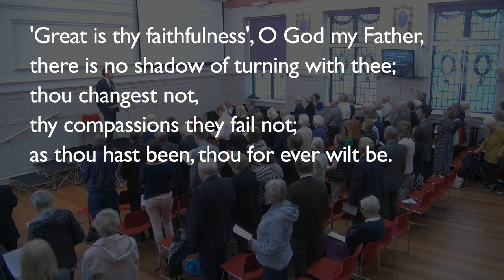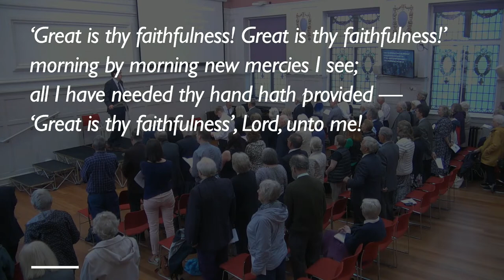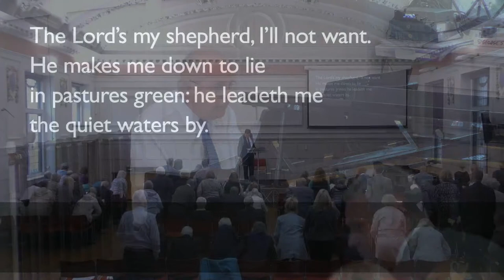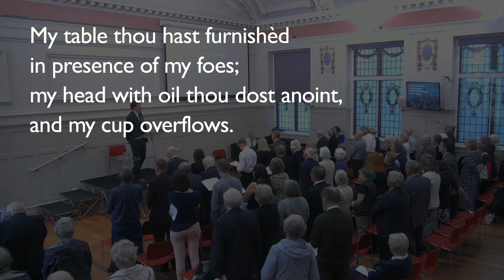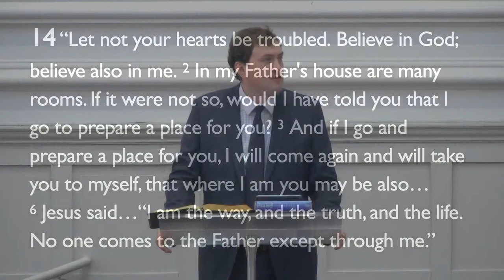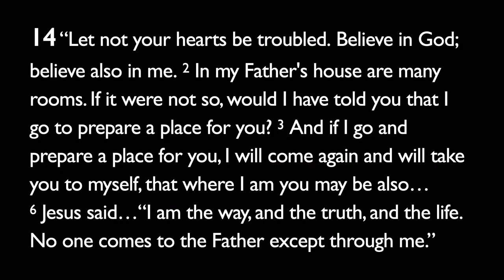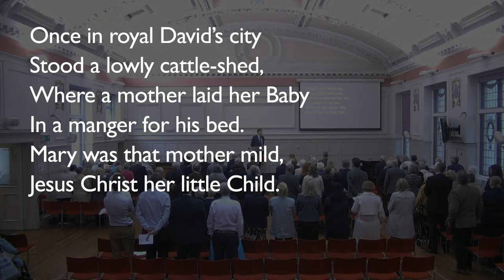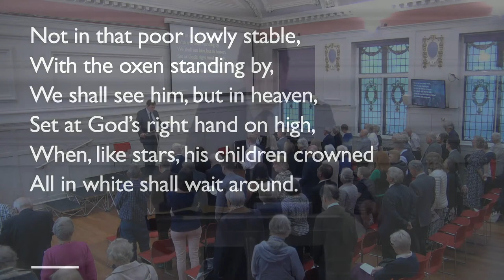Service of Thanksgiving for the life of Harriet Macfarlane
Welcome to this Service of Thanksgiving for the life of our dear sister Harriet Macfarlane.

The service will begin at 2pm and will be led by Josh Johnston.
The livestream will begin at approximately 1:45pm